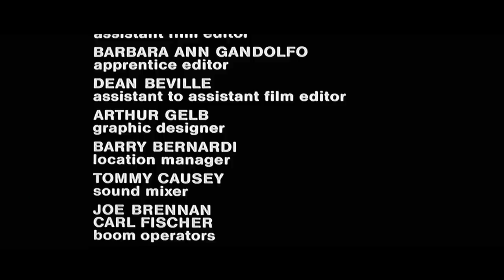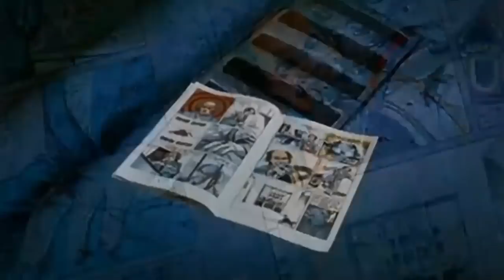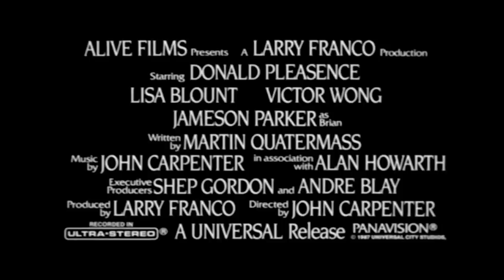The Films of John Carpenter ft. Chauncey K. Robinson (Dead Meat Podcast #46)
James and Chelsea (along with fellow horror fan Chauncey K. Robinson) attempt to discuss John Carpenter's ENTIRE FILMOGRAPHY.

SOURCES:
The Films of John Carpenter by John Kenneth Muir

MUSIC!!